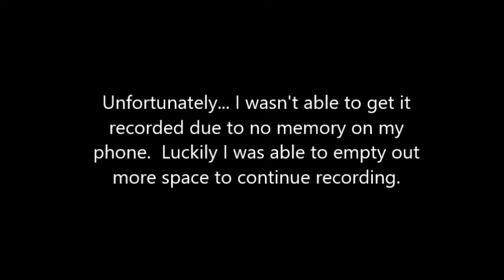Magic Disney Christmas Parade (McAlester, Oklahoma - December 6, 2018)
Took my daughters to the Christmas Parade in McAlester on December 6.  This year's theme was "Magical Disney Christmas".  This was by far the best Christmas Parade I've ever seen & my daughters enjoyed.

Special thanks to the people that did the parade.